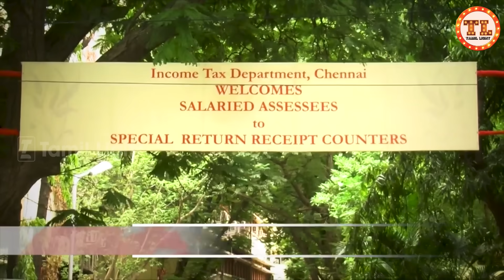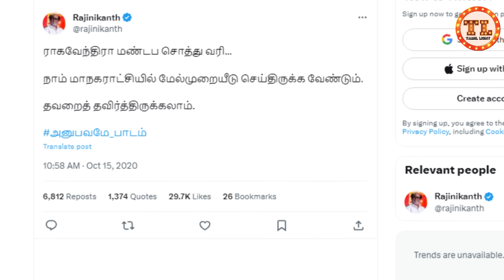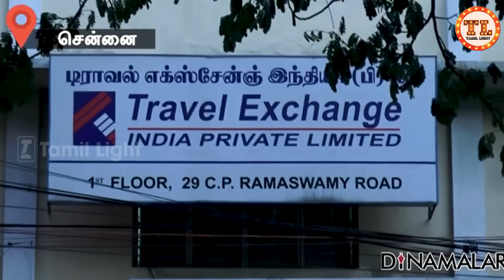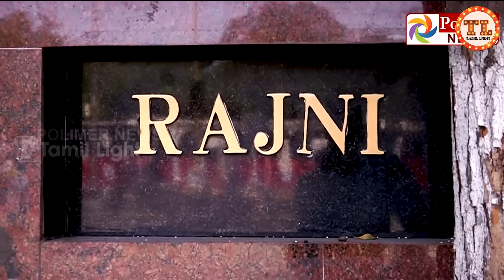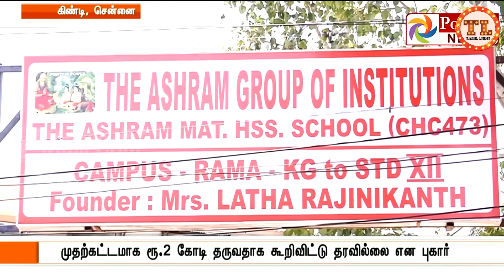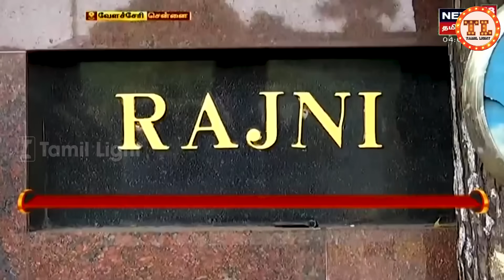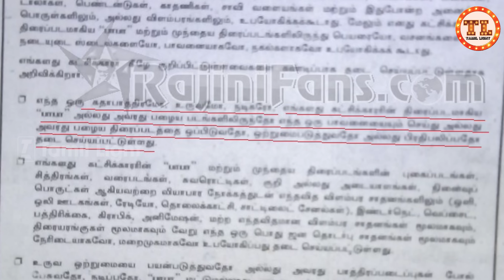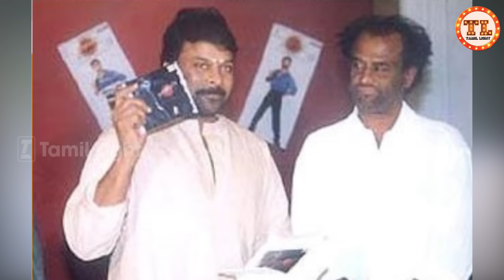மெண்டல் தலைவரும் மெண்டலியன்ஸ் ரசிகனும் part-2 - Tamil light